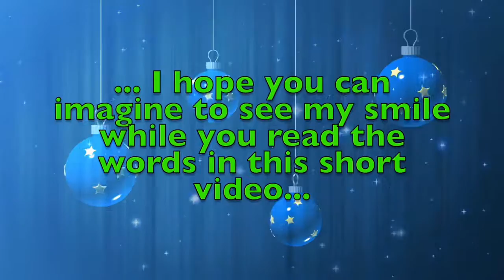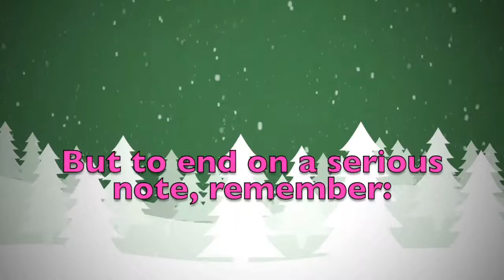Merry Christmas Ronald! A special message just for you.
Merry Christmas dear Ronald! These are a few personalised thoughts just for you! Did you like them? Would you send your Christmas wishes to your other friends...? On this youtube channel you will find videos for all kinds of names and nicknames. So, what are you waiting for? Surprise your friends by sending them a personalised video!